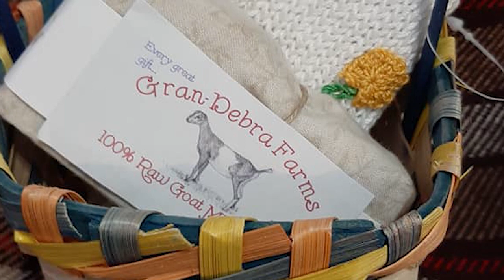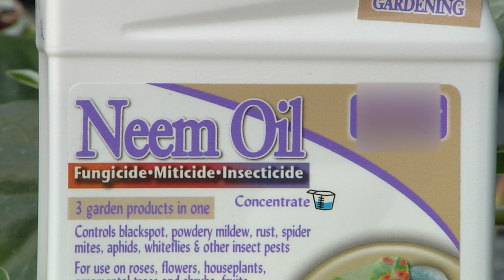11/03/23 Ayers Brook Goat Dairy and House Plant Hero: Angel Wing Begonia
What are the differences between cow and goat dairies? We visit Ayers Brook Goat Dairy, a leader in this growing Vermont industry to find out. UVM Specialist, Kelsie Meehan explains the ongoing research into goat herd health, genetics, profitability and cost of production.